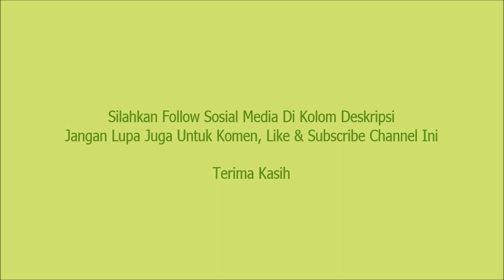My Diary 2 Episode 40 - Rencana Kegiatanku Menikmati Libur Lebaran Idul Fitri 1443 H/2022 M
Video ini saya akan menjelaskan mengenai perencanaanku untuk menikmati libur Lebaran Idul Fitri 1443 H/2022 M berupa kegiatan-kegiatan apa saja yang aku lakukan selain Shalat Idul Fitri dan saling bermaaf-maafan.